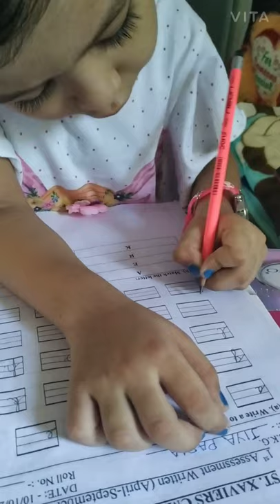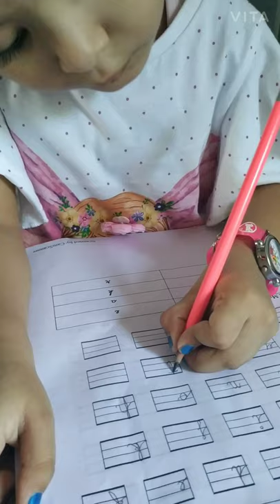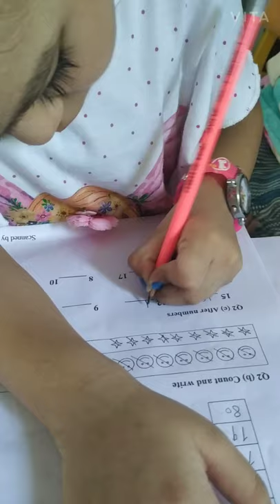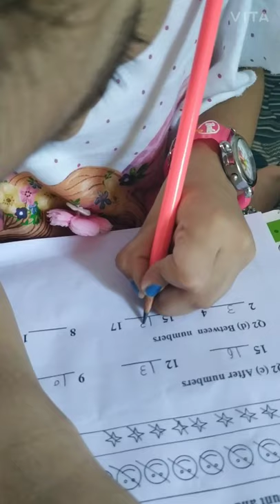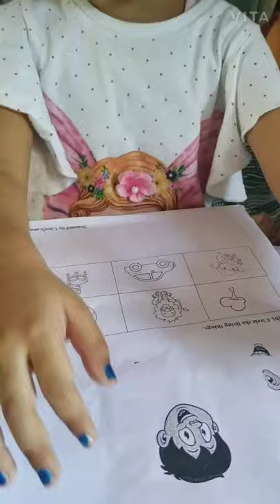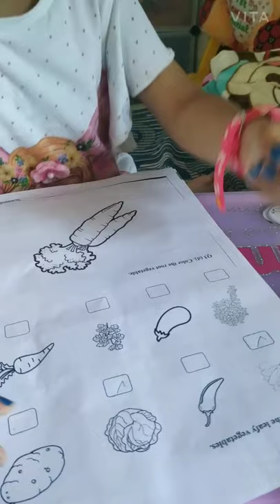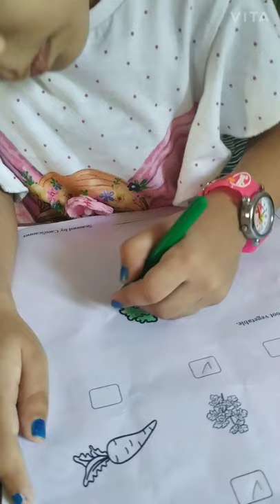Question Paper for LKG Class | First Assessment (Written) of LKG | Jiya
Excellent work by teachers and staff of school in proving online education to Kids. The Kids also worked hard and gained knowledge and completed their study with great enthusiasm during the lockdown due to Covid-19 pandemic

Wish all the best to all the kids.

Stay Safe.